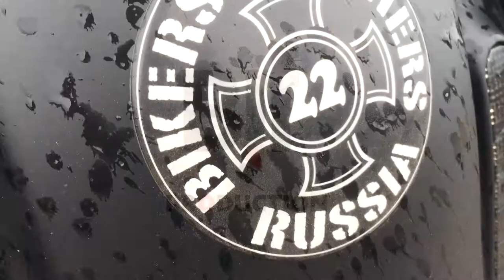BJJ FREAKS TV у Михаила Погодина bonus part